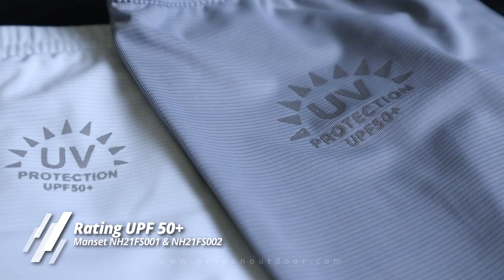Manset Tangan Naturehike All Variant (NH20FS023, NH21FS001, NH21FS002, NH21FS080) | COMPARISON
Karena yang serupa, pasti tak sepenuhnya sama. Kami berusaha menguak setiap perbedaan yang ada pada diri mereka, meskipun kami tahu nama mereka sama. Seperti apa kisahnya? Simak kisah perbedaan mereka selengkapnya, di video ini..

Tertarik dengan Item ini? Yuk, Belanja di sini :
1. NH20FS023

2. NH21FS001

3. NH21FS002

4. NH21FS080